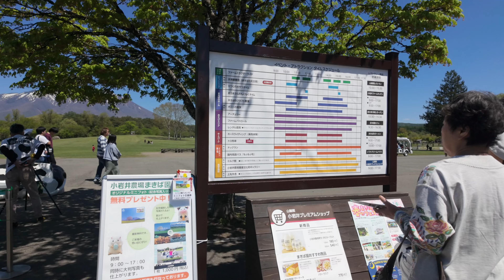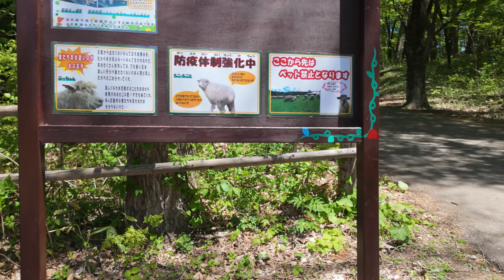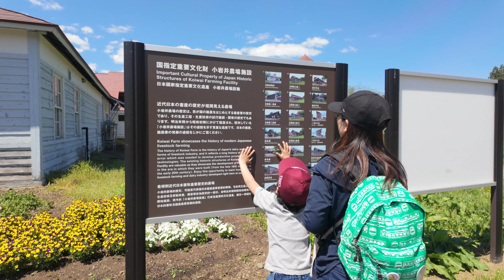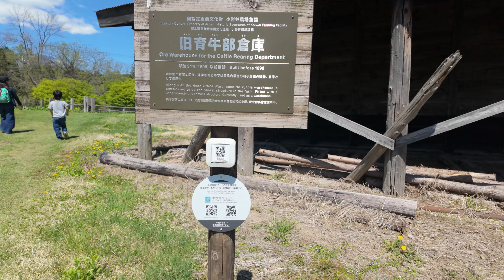小岩井農場の魅力全開！自然と動物ふれあい体験 前半 1/2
2024年5月2日

小岩井農場は、自然豊かな岩手県雫石町に位置し、家族で楽しめるアクティビティが満載です。この動画では、小岩井農場の魅力を余すところなくお伝えします。動物ふれあい体験や季節ごとのイベントなど、子供も大人も楽しめるポイントを紹介しています。

自然の中でリフレッシュしたい方や、家族で楽しい時間を過ごしたい方にぴったりの場所です。小岩井農場の美しい風景や動物たちとのふれあいを通して、日常の疲れを癒してください。

東北地方、主に岩手県や宮城県で家族が楽しめるところに出かけています！

4k画質はYouTubeの画面タップ→歯車マークの画質設定→2160で見れますよ！